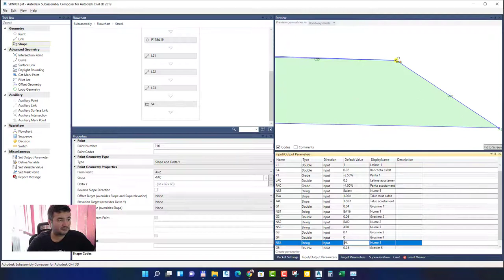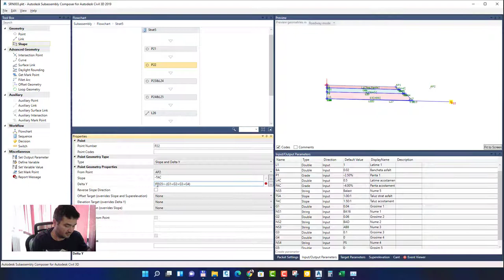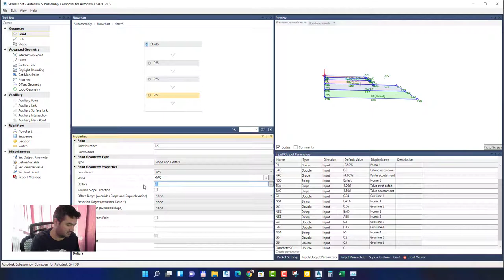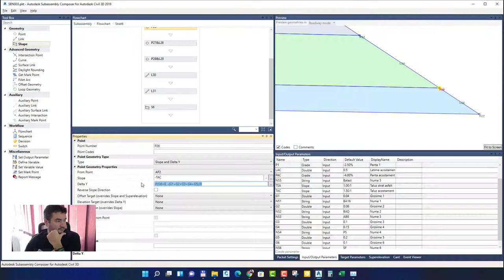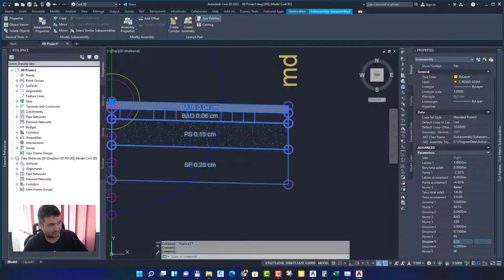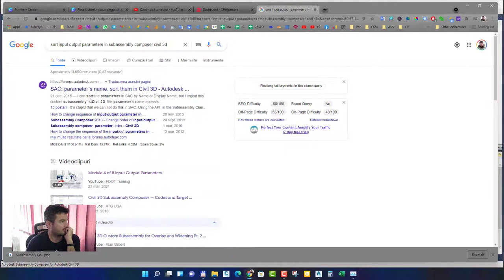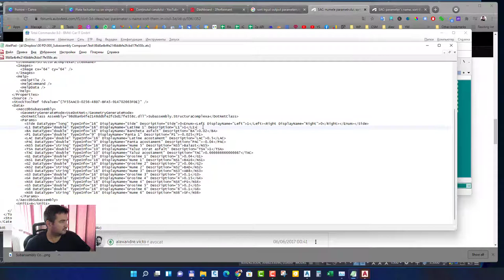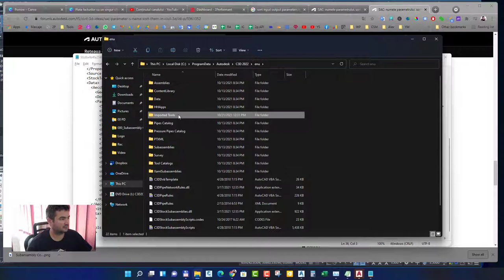Autodesk Subassembly Composer Partea 5 stratul de forma plus cateva corectii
Realizare structura rutiera complexa in subassembly composer partea 5

SSD: SSD Samsung 980 PRO 1TB PCI Express 4.0 x4 M.2 2280

subassemblycomposer Autor: Secrier Alexandru